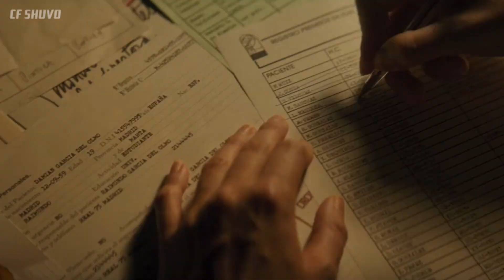God's Crooked Lines | Spanish Movie | Bangla Review